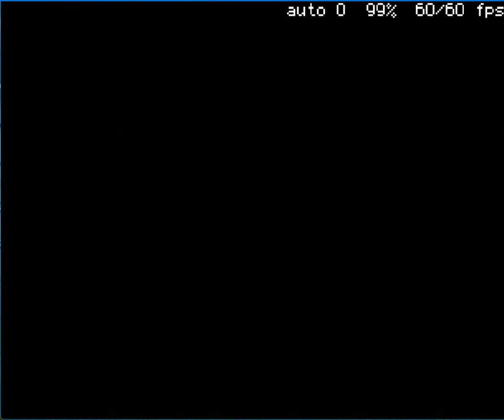Aero Fighters 2 Stage 4